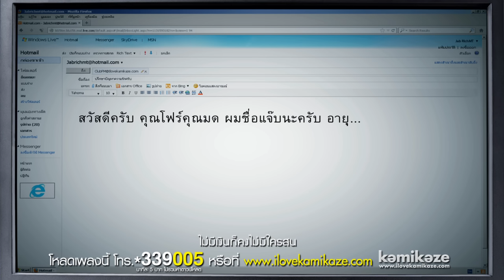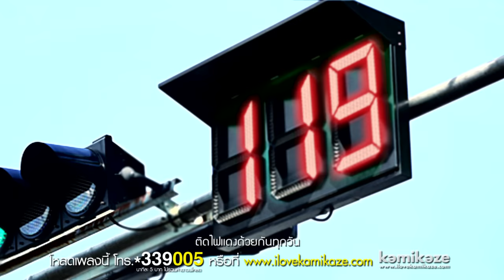[Official MV] แฟนคันแรก - Four-Mod feat.The Richman Toy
Credit
เนื้อร้อง - วีรณัฐ ทิพยมณฑล, เชาวเลข สร่างทุกข์
ทำนอง - วีรณัฐ ทิพยมณฑล, อัคราวิชญ์ พิริโยดม
เรียบเรียง - The Richman Toy, บัญชา เธียรกฤตย์, รุ่งโรจน์ อุปถัมภ์โพธิวัฒน์
record at/by Smallroom
mix down and mastering - รุ่งโรจน์ อุปถัมภ์โพธิวัฒน์
The Richman Toy คือ วีรณัฐ ทิพยมณฑล, กรณ์ พงศ์พิพัฒน์, อัคราวิชญ์ พิริโยดม, ปุรวิชญ์ ขาวละออ

อยู่คนเดียวทุกวันทุกวัน
อยากมีใครซักคนซักคน
ต้องเป็นโสดกันไปอีกนานแค่ไหน

เจอแต่คนไม่จริงไม่จัง
เจ็บเท่าไรไม่จำไม่จำ
นั่งทำใจยังนานกว่านั่งทำงาน

เกิดมาจนต้องทนต้องทน
แต่งกับงานทุกวันทุกวัน
ไม่มีเงินก็คงไม่มีใครสน
เก็บเท่าไรก็คงไม่พอ
อยากมีแฟนก็คงต้องรอ
แล้ววันหนึ่งก็อึ้งกับนโยบาย

นายกอยากให้คนมีรถ
แต่ตัวของฉันนั้นแค่อยากมีรัก
มีรถแล้วก็คงมีรัก
ไม่มีคนรักแล้วจะมีรถทำไม

จริงรึ จริงซิ ไม่มีรถ แต่มีรัก
อยากเป็น เป็นแฟนคันแรกของเธอ

แต่งไหม แต่งสิ สินสอดนะ พูดเป็นเล่นน่า

แค่มีเราสองคน สองคน ติดไฟแดงด้วยกันทุกวัน
ไม่เป็นไรถ้าแฟนคันแรกคือเธอ

ได้แฟนคันแรก ปาทังกี้ ปาทังก้า
ได้แฟนคันหน้า ปาทังก้า ปาทังกี้
ได้แฟนคันนี่ เซ็กซี่ซู่ซ่า
โฟว์มดซู่ซี่ ริชแมนทอยซู่ซ่า